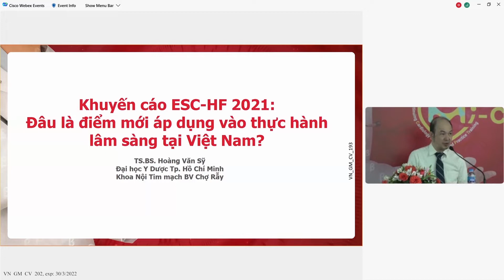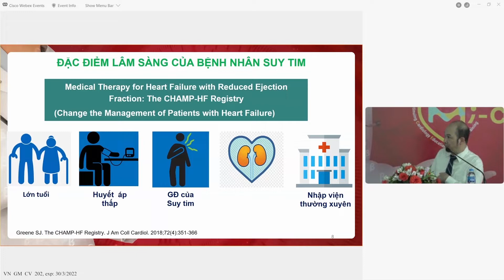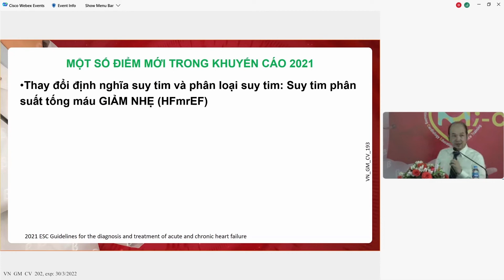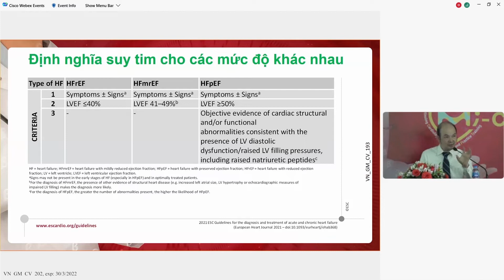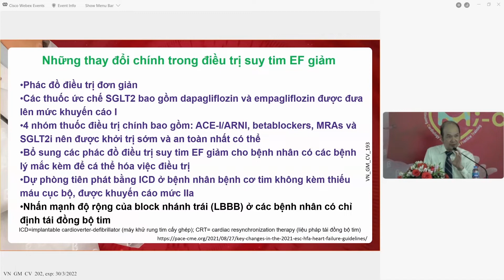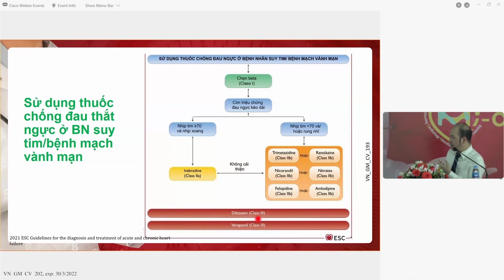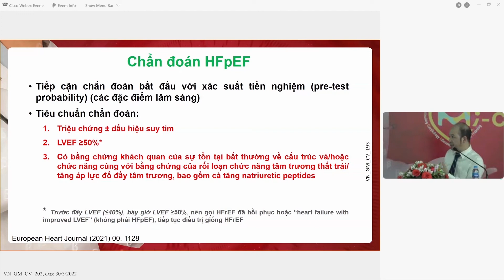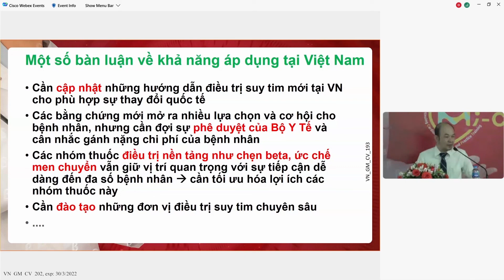Khuyến cáo ESC-HF 2021: Đâu là điểm mới áp dụng vào thực hành lâm sàng tại Việt Nam?